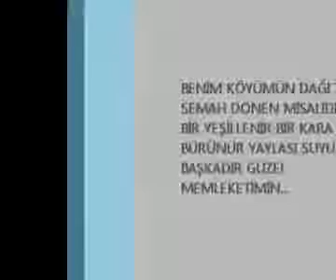Ali Rıza Hüseyin Albayrak Kardeşler Ezel Bahar Olmayınca Kırmızı Gül Bitmezimiş